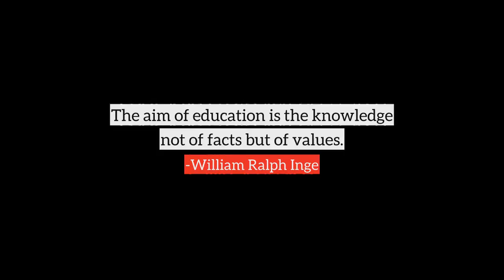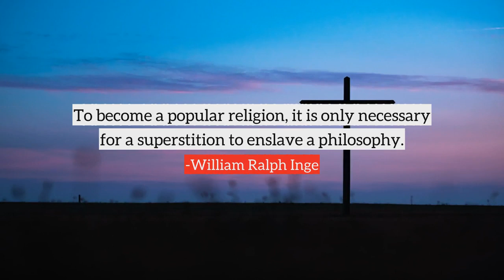William Ralph Inge top Quotes, best quotes from William Ralph Inge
Following are the few quotes from William Ralph Inge, in this video
1) Whoever marries the spirit of this age will find himself a widower in the next.
2) True faith is belief in the reality of absolute values.
3) Theater is, of course, a reflection of life. Maybe we have to improve life before we can hope to improve theater.
4) The enemies of freedom do not argue they shout and they shoot.
5) We have enslaved the rest of the animal creation, and have treated our distant cousins in fur and feathers so badly that beyond doubt, if they were able to formulate a religion, they would depict the Devil in human form.
6) The aim of education is the knowledge not of facts but of values.
7) Many people believe that they are attracted by God, or by Nature, when they are only repelled by man.
8) It is astonishing with how little wisdom mankind can be governed, when that little wisdom is its own.
9) Literature flourishes best when it is half a trade and half an art.
10) A nation is a society united by a delusion about its ancestry and by common hatred of its neighbours.
many more...